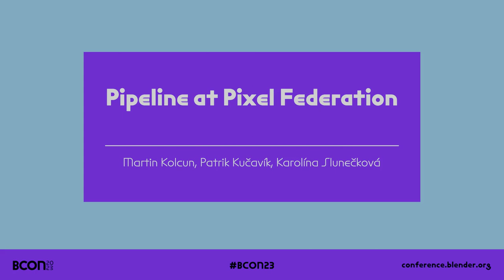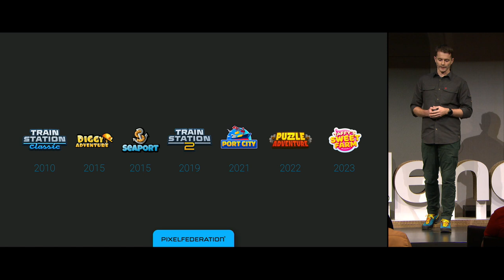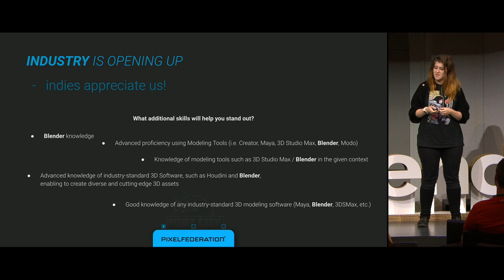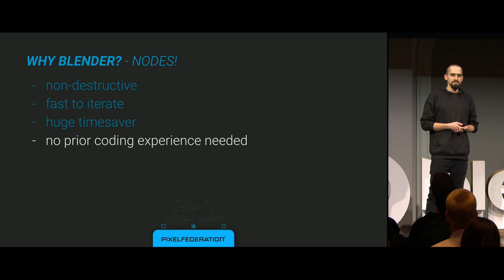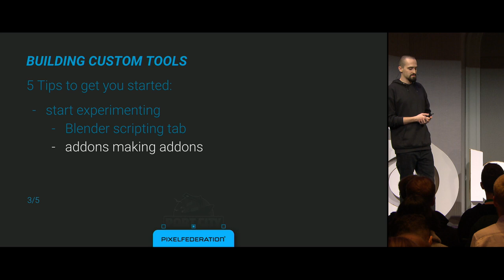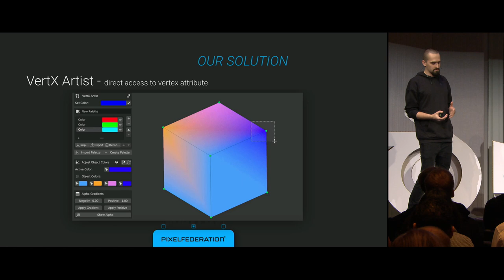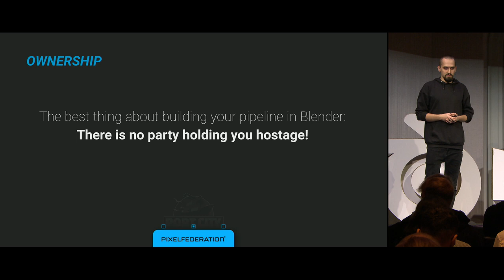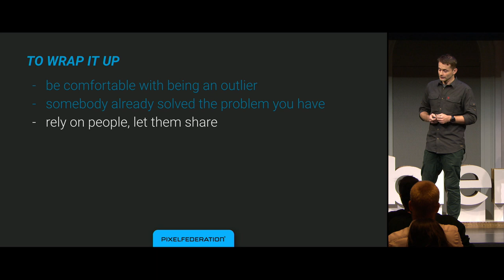Pipeline at Pixel Federation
PIXEL FEDERATION, a game development company, has always been at the forefront of innovation, exploring new platforms and technologies to push the boundaries of our gaming experiences. One such journey is our extensive integration of Blender into our workflows, which is transforming the way we approach game design and development.

This talk aims to share our journey of incorporating Blender into our pipeline and how it not only optimizes our workflow, but created a space for community.

The presentation will focus on:
- The role of Blender in our pipeline: how we were able to switch
- The challenges we face in transitioning to Blender and how we overcame them.
- Blender Management System and Community: as challenges outcome.

"Pipeline at Pixel Federation" by Martin Kolcun, Patrik Kučavík, Karolína Slunečková --